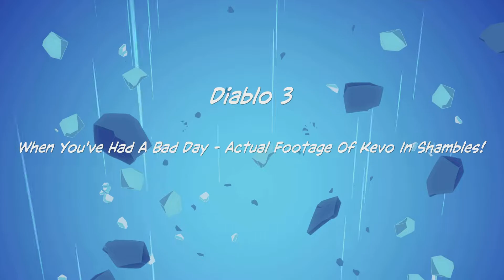Diablo 3 - When You've Had A Bad Day - Actual Footage Of Kevo In Shambles!